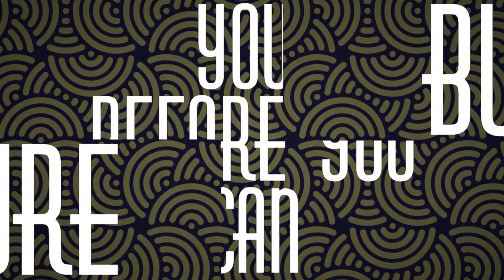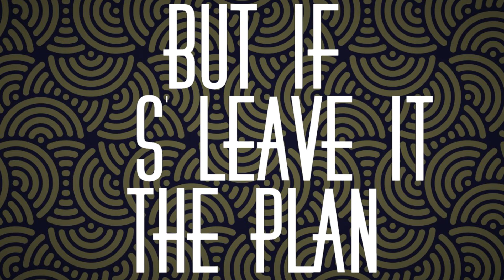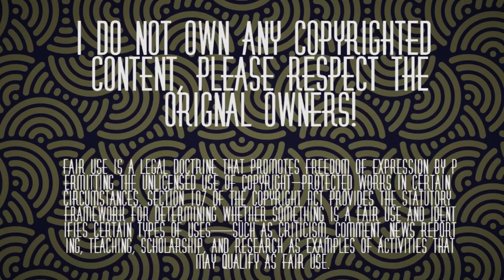The Villain I Appear To Be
I love this song and I love the nice jazzy vibes it's got to it. Big thanks to Connor Spiotto for making such a great song!